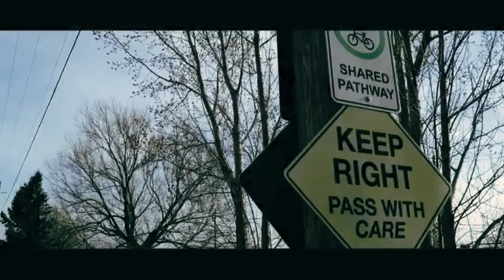St. Catharines - The Movie 2020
it's a documentary movie. well... kind of.